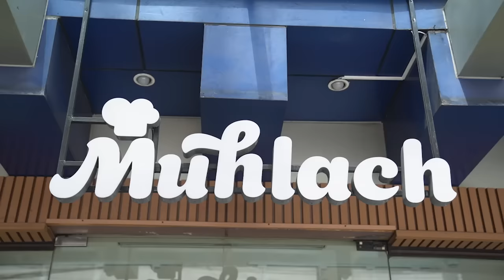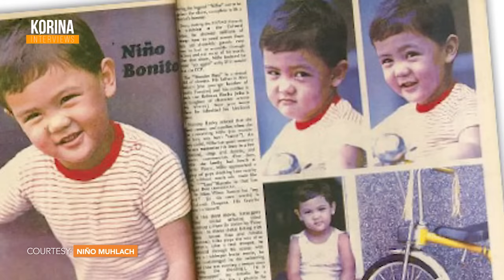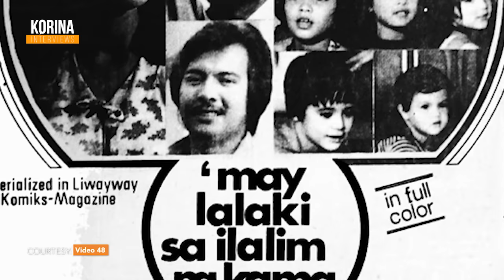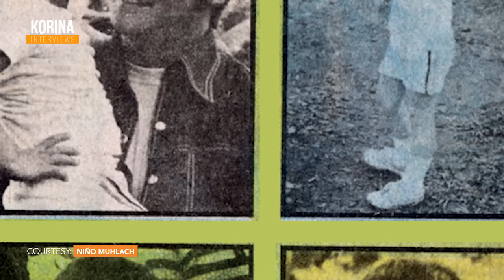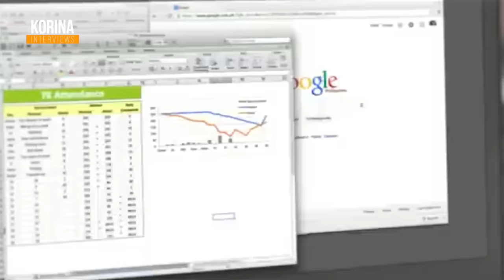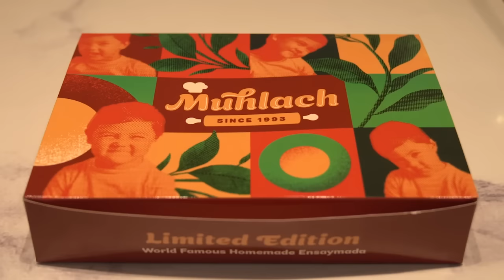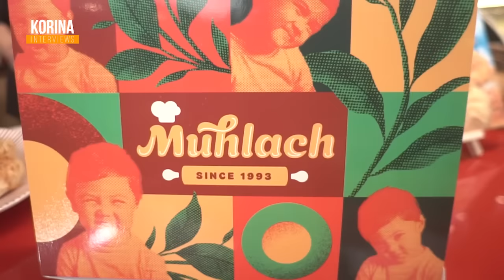Niño to Korina: Hindi Ako Mabuting Husband, Pero Mabuti Akong Ama | KORINA INTERVIEWS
Ang forever child star sa ating mga puso, Niño Muhlach! Sa pag upo niya sa iconic chair ng Korina Interviews, iconic din ang mga revelations na binitiwan niya!

Pinag kaguluhan siya ng buong Pilipinas noon, at ngayon, yayanig ang buong Pilipinas saaming kwentuhan! True ba na bukod kay Alonzo at Sandro ay may iba pa palang baby si Niño?

At ano naman ang mga kidnapping threats daw na natanggap niya dahil sakanyang kasikatan?! Ginwardyahan pa raw siya ng Malacañang para hindi dumugin at papakin ng fans?! Lahat ng 'yan malalaman niyo dito lang sa Korina Interviews.